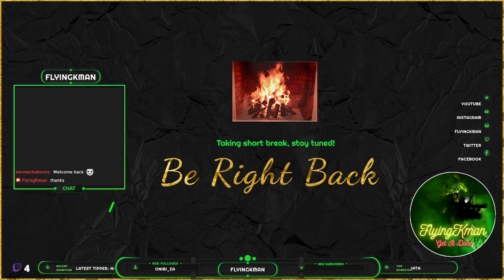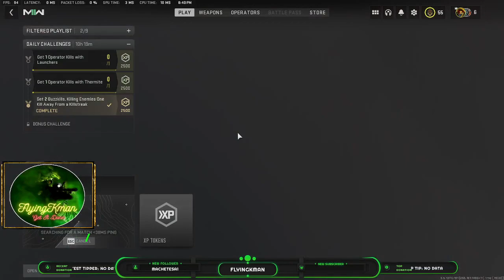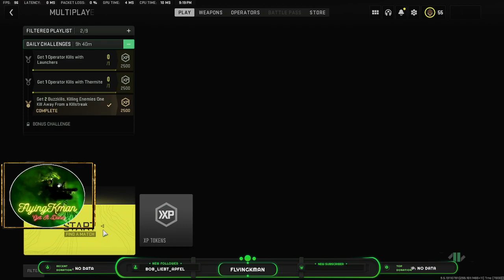Grinding camo's. Come chill with me and join the FLYING SQUAD NOW! Let's get it DONE!